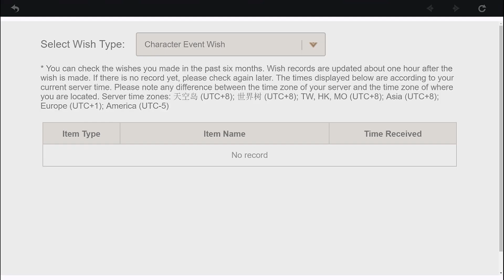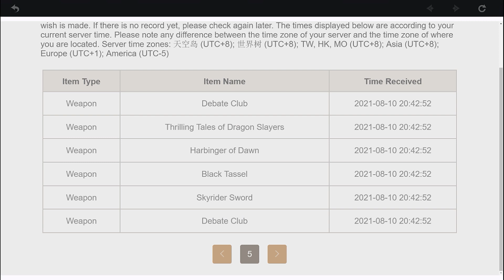Its Time! Pulling for Baal and Sara | genshin impact baal pull | genshin impact summons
Hello everyone
so today we are going to pull for Baal until I spend every fates and primogems even from the shop or until I get Raiden Shogun so what do you guys think can I get her let's figure out in this video :)
let me know anything you want, any suggestions are welcome :) :)

some useless tags :
genshin impact baal
genshin impact summons
genshin impact baal pull
genshin impact baal wish
genshin impact raiden shogun pull
Baal pull
Raiden shogun pull
Raiden shogun wish